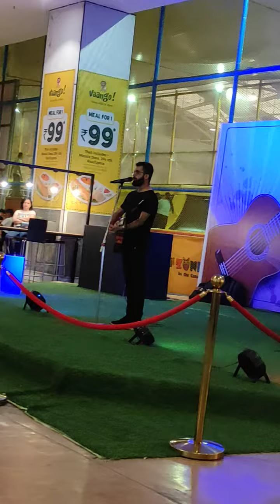Kahani Suno Melody Singing Song At Mall.